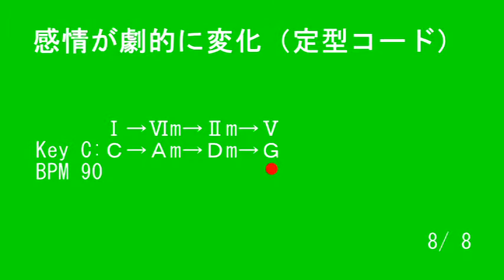感情が劇的に変化Ⅰ→Ⅵm→Ⅱm→Ⅴ